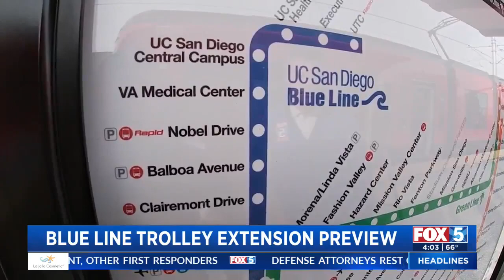Riding San Diego's New Blue Line Trolley Extension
Sunday brings the much-anticipated debut of the UC San Diego Blue Line extension, with nine new trolley stops from the U.S.-Mexico border up to University City.

Riders can take the trolley for free all day on any line on opening day of the new extension, Nov. 21.